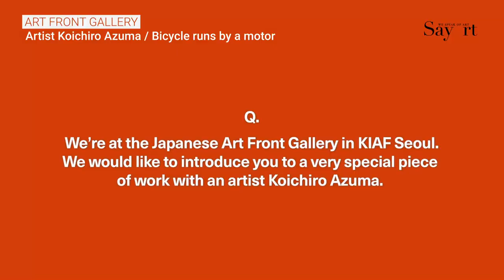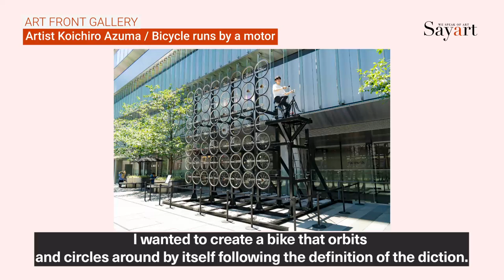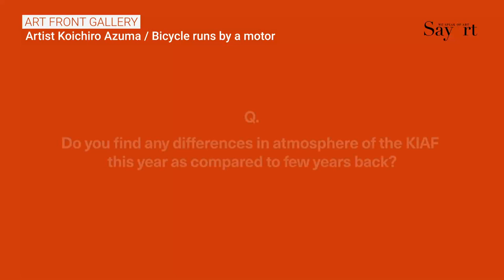[Kiaf SEOUL] Artist Koichiro Azuma ART FRONT GALLERY/ Bicycle runs by a motor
Artist: Koichiro Azum
Born in 1998 in Tokyo. Currently enrolled with the School of Fine Arts PhD’s Program at Faculty of Fine Arts, Tokyo University of the Arts. He creates moving sculpture by combining trash such as bicycle and metals. Received “MIYATA Ryohei award” and shortlisted for “the 24thTaro Okamoto Award for Contemporary Art”, Salon de Printemps Award.
Title: Ta-Ten-Sha
Material : bicycle, iron, motor
This is an artwork which bicycle runs by a motor.

In Japanese, a bicycle is called Ji-Ten-Sha (自転車) meaning the car drives by itself (自=Ji).

Thus Koichiro Azuma made this artwork, Ta-Ten-Sha (他転車) since he wanted to make a bicycle that run by other (他=Ta).

●Ta-Ten-Sha (2images)

The one exhibited at KIAF 2022.

By Courtesy of Art Front Gallery

●Rotating Absence

Installation work at Echigo-Tsumari

Photo credit : Kioku Keizo

●Infinite Wheel

Installation work at Ginza Six, 2022.

Q. We’re at the Japanese Art Front Gallery in KIAF Seoul.
We would like to introduce you to a very special piece of work with an artist Koichiro Azuma.

A. Koichiro Azuma
Hi, I'm Koichiro Azuma. I'm an artist and I practice installation art using bicycles and metals.
At the KIAF, I am currently exhibiting a work that is over 5meters tall. Your kind interest and support would be very appreciated.

Q. Could you briefly explain your art work on exhibition at KIAF Seoul?
A. The work you see is a bicycle that runs on its own.
Bicycle, by Japanese definition, refers to “self working vehicle.”
I wanted to create a bike that orbits and circles around by itself following the definition of the diction.

Q. Thank you very much. We wish you the best of the results.
A. Ms. Junghee Hong, could you please briefly introduce the gallery and explain the direction you pursued when curating an exhibition at KIAF Seoul?

A. The ART FRONT GALLERY is located near Tokyo Shibuya-ku.
The artists we have selected for this exhibition consists of both well known artists in Japan as well as new artists who may not be so familiar in Korea.
We hope Koreans visitors and collectors from abroad all enjoy our curated work and  their time at the KIAF Seoul.
Thank you for your kind cooperation.

Q. Do you find any differences in atmosphere of the KIAF this year as compared to few years back?
A. I think the passion and love for art has grown over the years.
I can see an increase in the number of collectors and it is very overwhelming to see how just people in general seems to be in love with the art.

Thank you, we wish you the best of luck